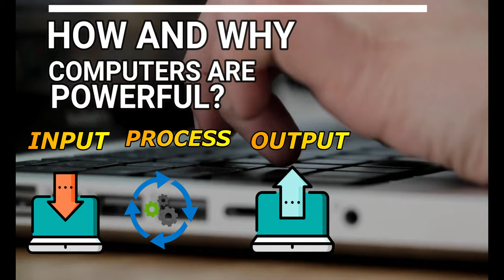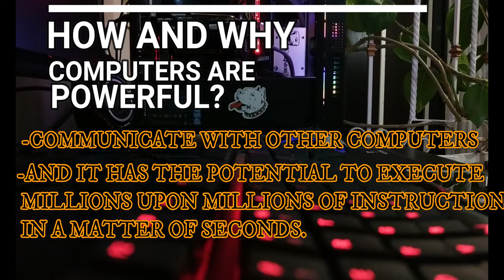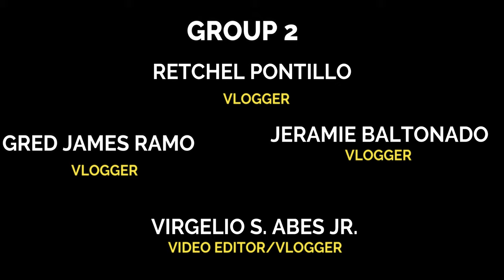GEE-1 HOW COMPUTER IS POWERFRUL AND WHAT ARE THE ADVANTAGES AND THE DISADVANTAGES.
Now a day’s computer has very important role in human life. One of the main advantages of computer is its incredible speed, which helps human to complete their task in few seconds. All the operations can be performed very fast just because of its speed elsewise it takes a long time to perform the task. -By Dinesh Thakur

How computer powerful are? (priyanshujaiswal2008)

Intro on this Video
Cinematic Nature Broll- Namibian Forest HD

Song: Tropical Beat
Artist: House EDM Vlog

Song: Bravelion
Artist: Hopelight

Song: Calm  and Inspirational
Artist:  AShamaluevMusic

Song: On and On
Artist: Cartoon ft. Daniel Levi

Song: Outside
Artist: Ikson

New Day-11399
Audio claim

Thanks for ! Watching hope you've learned on this content .